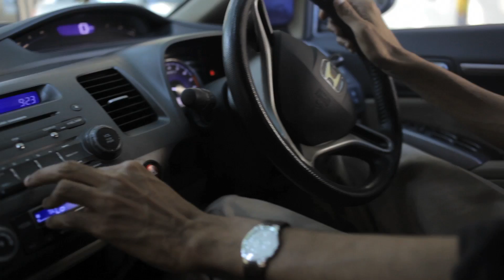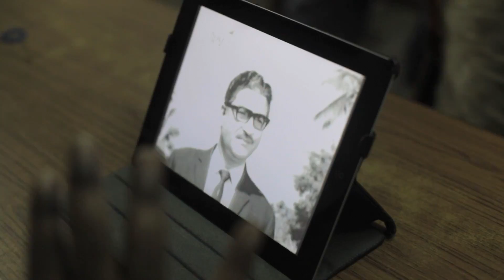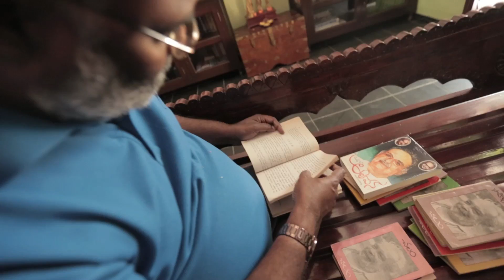Raagam Thalam PALLAVI HD - Anaamika behind music